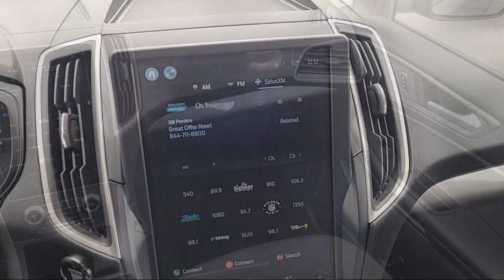2024 Ford Edge SE Sport Utility Folsom Sacramento Roseville Elk Grove El Dorado Hills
2024 Ford Edge SE Sport Utility Stock Number: R240039 Vin:2FMPK4G95RBA05013.

12755 Folsom Blvd.